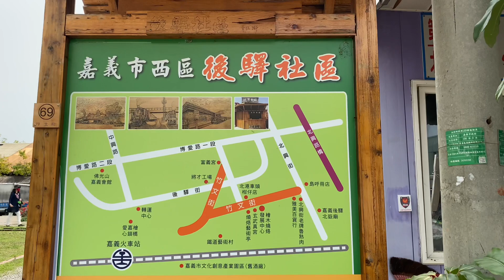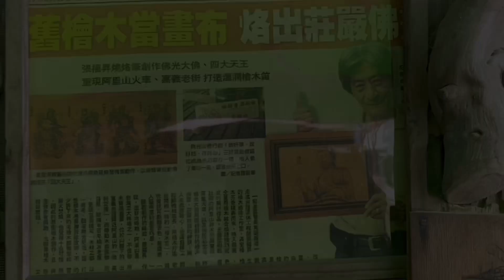守住社區傳統文化的最後堡壘，特別趕來巡禮！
嘉義後驛社區發展協會

地址： 600嘉義市西區竹文街53號